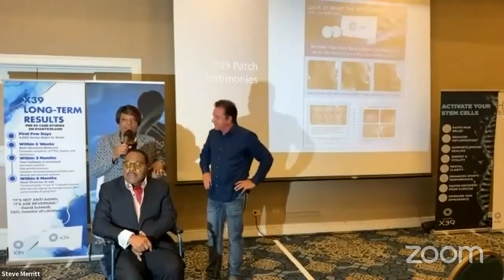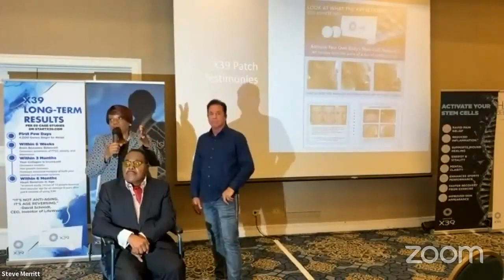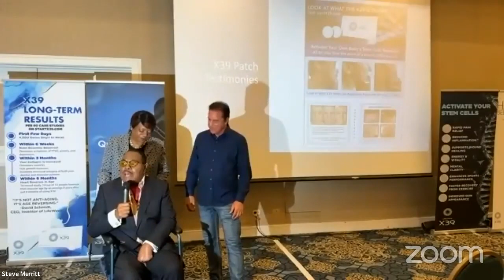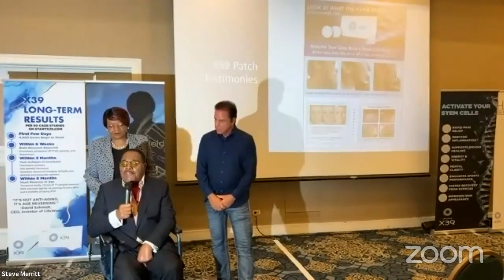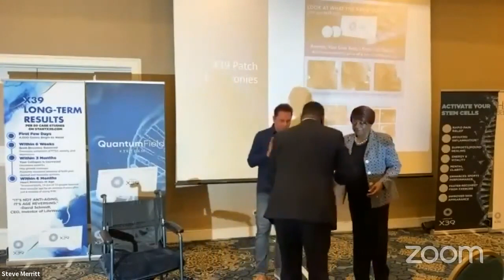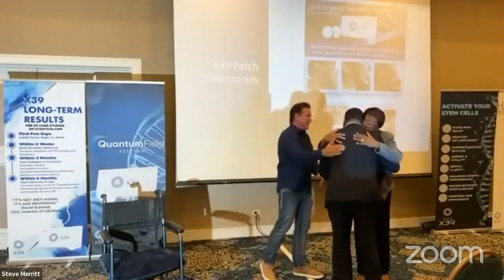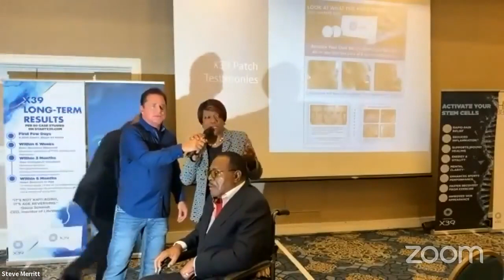Stroke testimony and X39 stem cell activation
Stroke testimony and X39 stem cell activation. Here is another stroke and stem cell activation testimony
You can activate your own stem cells you don't have to spend crazy money on stem cell therapy. You just activate your own stem cells. We have a 30 day 100% money back.

Stem cells hold great promise in the field of stroke research and therapy. While more extensive studies are needed to fully understand their potential benefits, here are some of the potential advantages of using stem cells in stroke treatment:

Tissue regeneration: Stem cells have the ability to differentiate into various cell types, including neurons, astrocytes, and oligodendrocytes. This potential enables them to replace damaged brain tissue, promote the regeneration of neural cells, and restore functionality in the affected areas of the brain.

Neuroprotection: Stem cells release various growth factors, cytokines, and other molecules that have neuroprotective properties. These substances can help protect existing neurons from further damage and improve their survival rate. Additionally, stem cells may modulate the immune response and reduce inflammation, which can be beneficial in stroke recovery.

Angiogenesis: Stem cells can stimulate the formation of new blood vessels (angiogenesis) in the brain. This process can enhance blood flow to the affected areas, promoting oxygen and nutrient delivery, as well as removing waste products. Improved blood supply can support the recovery of damaged brain tissue and aid in functional restoration.

Functional recovery: Studies have suggested that stem cell therapy may contribute to functional recovery after a stroke. This can manifest as improvements in motor skills, coordination, balance, speech, and cognitive abilities. Stem cells' ability to enhance neural connections and facilitate neuronal plasticity may play a role in promoting these functional improvements.